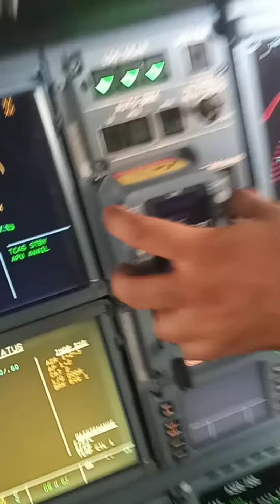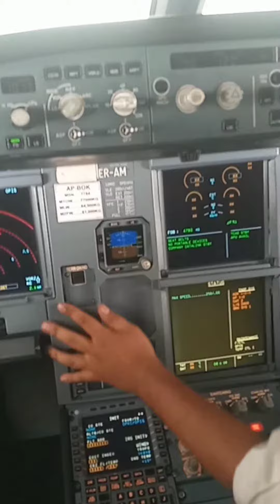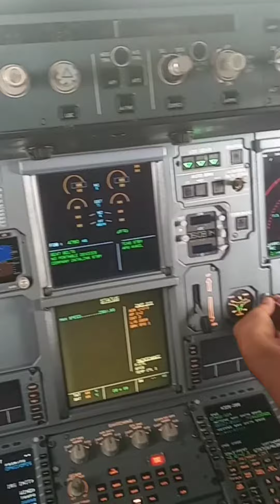Airbus A320 clock removal.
this is type 3 clock installed on Airbus A320.